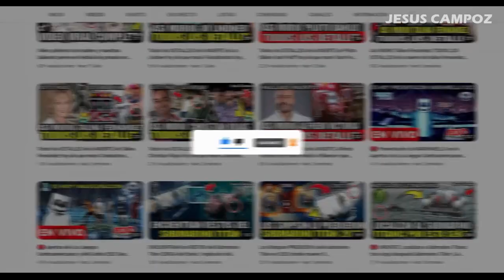México vs Alemania EN VIVO donde ver y a que hora juega Mexico v Alemania Copa Mundial Futbol Sub 17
Donde ver el partido entre el México vs Alemania que está dando mucho que decir en las redes sociales como parte de Copa Mundial de Futbol Sub 17, un partidazo que se disputara en el Jalak Harupat Soreang Stadium, para hoy domingo 12 noviembre y que indudablemente mantendrá a los hinchas expectantes, Mexico vs. Alemania un encuentro prometedor, cual es el pronostico del partido quien ganara o cuales son las predicciones / prediccion y además ¿En qué horario y en qué canal se puede estar viendo en vivo y en directo? Vamos a conocer todos los detalles.